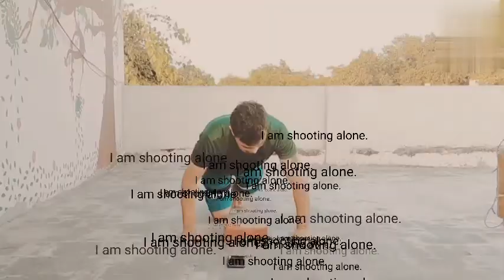Maximum Pushups in One Minute Maximum Pushups in one minute my score=60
Maximum Pushups in one Minute
Let's do Maximum Pushups in one minute
My Score is 60
What's yoir Score
Instruments used
Tripod
Oppo A9 Phone